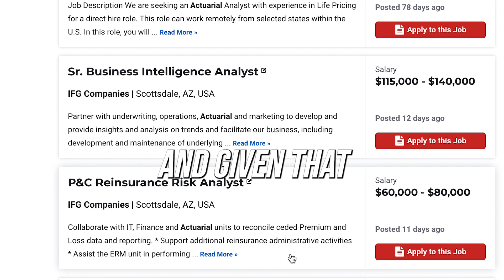Did you know this career earns a median salary of over $100,000? 😮 🤯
If you're good at math and looking for a high paying career you should consider doing some research on being an Actuary! This career is consistently ranked as a top job in the US and so many young people have never even heard of it!

A good place to start your research journey is at BeAnActuary.org. Good luck!